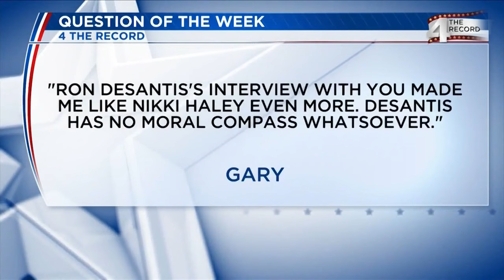Nikki Haley on WHBF (Full Interview)